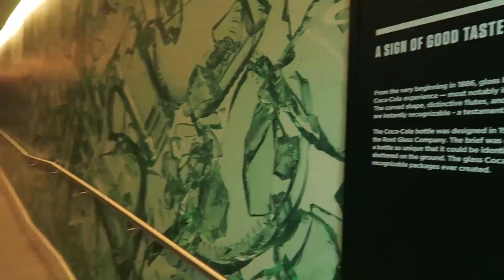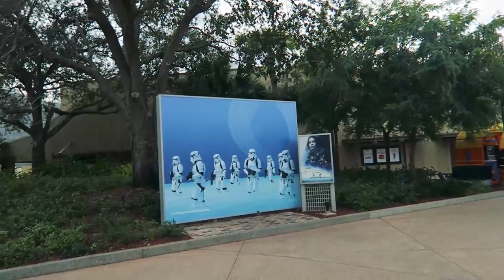😜 WHAT'S NEW AT DISNEY SPRINGS | COCA COLA STORE AND MORE!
We do a meet and greet with the Coke Bear, too!

Mail to:

3948 3rd St S #348